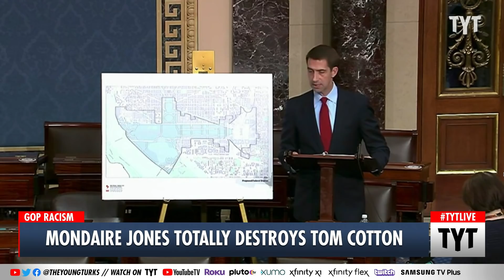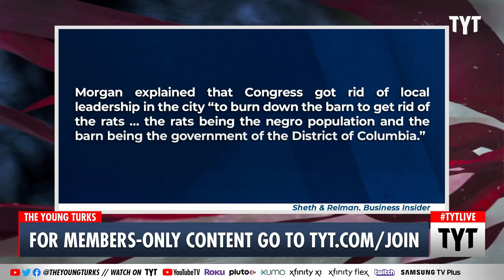Rep. Mondaire Jones RIPS Tom Cotton's "Racist Trash"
New York Congressman Mondaire Jones rips Senator Tom Cotton over his racist nonsense on D.C. statehood. Jayar Jackson, Julie Oliver, and Cenk Uygur discuss on The Young Turks.

"Republican lawmakers blew up on Thursday after Democratic Rep. Mondaire Jones accused the GOP of spreading "racist trash" during a heated debate over a bill to grant statehood to Washington, DC."

Hosts: Jayar Jackson, Julie Oliver, Cenk Uygur

Cast: Jayar Jackson, Julie Oliver, Cenk Uygur

210423__TB02MondaireJones